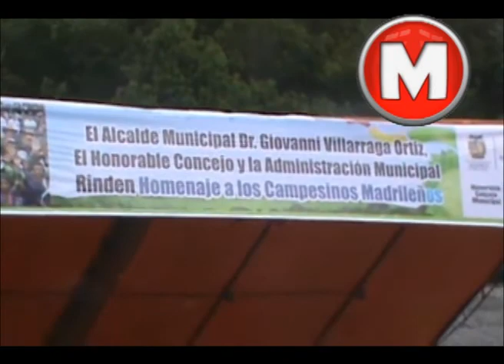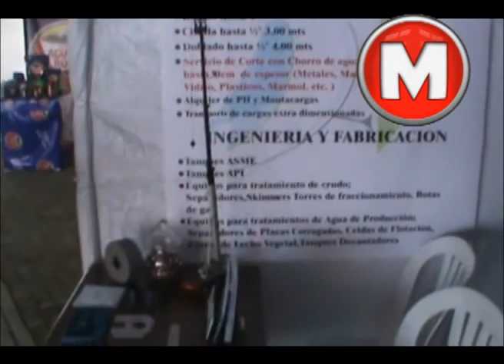ES UNA LOCURA, NO TE LO PUEDES PERDER. EL MAGAZIN.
EN ALIANZA CON EL PERIODICO ASI ES CUNDINAMARCA, MAGAZIN 60 MINUTOS DE ASOAM ESTEREO Y BUENOS DIAS OCCIDENTE DE BACATA ESTEREO Y EL PORTAL DE NOTICIAS DE CUNDINAMARCA LES PRESENTAMOS EL CAPITULO 4 DEL MAGAZIN.
CON NOTICIAS DE FUNZA, MADRID, MOSQUERA, TOCAIMA Y TODO SOBRE L PARO NACIONAL AGRARIO Y EN LA SECCIÓN DE FARÁNDULA, ROMULO CAICEDO SU HISTORIA.